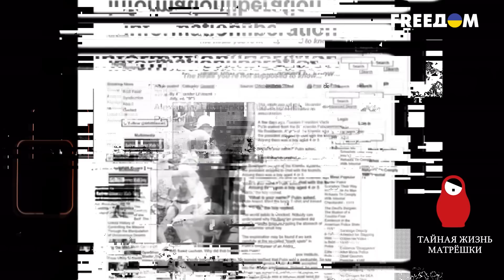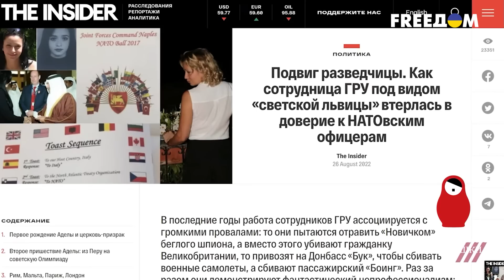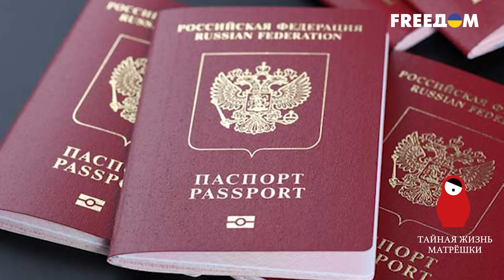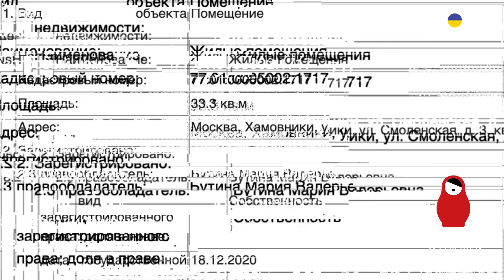Терпение лопнуло! Российских шпионов-дипломатов гонят прочь по всему миру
RU - Ведущие страны мира устали терпеть засилье российских дипломатов, на самом деле являющихся шпионами ГРУ, ФСБ и СВР. Чем они занимались на самом деле, прикрываясь дипломатией? Смотрите в сюжете.

UA - Провідні країни світу втомилися терпіти засилля російських дипломатів, які насправді є шпигунами ГРУ, ФСБ та СЗР. Чим вони займалися насправді, прикриваючись дипломатією? Дивіться у сюжеті.